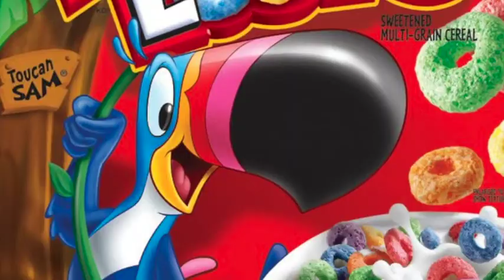Froot Loops : Another Way To Breakfast Cereal [Teaser] [2014] [Automation Engineer]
Froot Loops Froot Loops Froot Loops Froot Loops Froot Loops.
Froot Loops : Another Way To Breakfast.
This product is dedicate to Brand FROOT LOOPS.
This Video create to fulfill college Assignment in Entrepreneurship Course (Marketing Product).

Best Regards.
-hamjetflaz and friend-